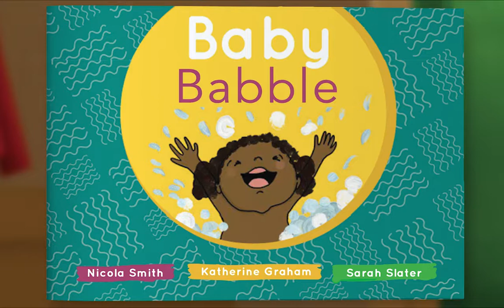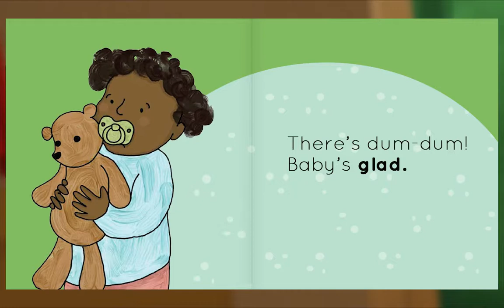Preschool Video Animal Island Learning Adventure (AILA) | Letters, Songs, Story Books